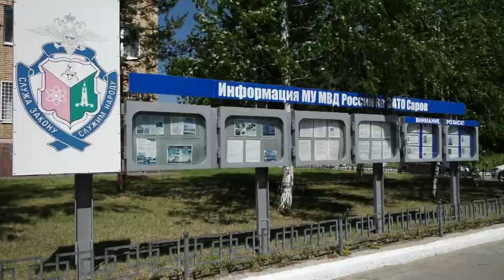Происшествия в Сарове. 20.06. - 26.06.